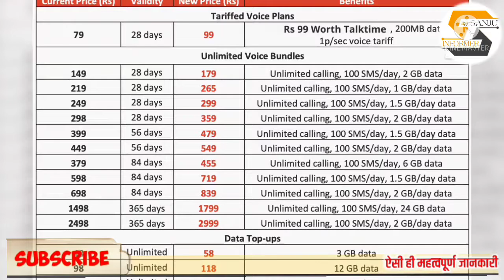एयरटेल यूजर्स को झटका।।भारती एयरेटल ने मोबाइल प्लान के टेरिफ में25%इजाफा किया।airtel airtelnew plan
हैलो दोस्तो कैसे हो उम्मीद करूंगा सब एक दम बढिया होंगे आप सभी का चैनल संजू इन्फॉर्मर(Sanju Informer) मैं स्वागत हैं . सभी तरह की सरकारी योजना , भामाशाह कार्ड के लाभ , श्रमिक कार्ड के लाभ , राशन कार्ड के लाभ , भामाशाह योजना , राजस्थान सरकार की सभी योजना , राज्य की सबसे बड़ी योजना भामाशाह योजना , पेंशन योजना , श्रमिक कार्ड योजना , शुभशक्ति योजना , श्रमिक कार्ड की सभी योजनाएं , किसान क्रेडिट कार्ड , केन्द्र सरकार की योजनाएं , लोन योजना इत्यादि से सम्बंधित जानकारी सरल भाषा मे आपको मिलेगी।
Cricket news mobile news film news
 ""Sanju informer""